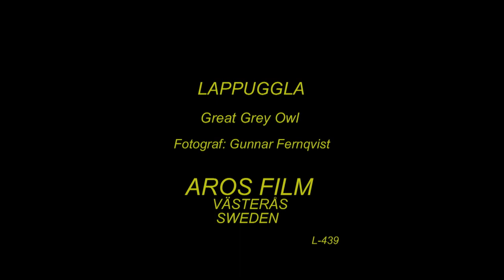LAPPUGGLA Great Grey Owl (Strix nebulosa) Klipp - 3034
Lappuggla. Art-Video. Great Grey Owl in Sweden,  AROS FILM Fotograf: Gunnar Fernqviat. Västerås. Sweden.  (L-439.WeTr.)